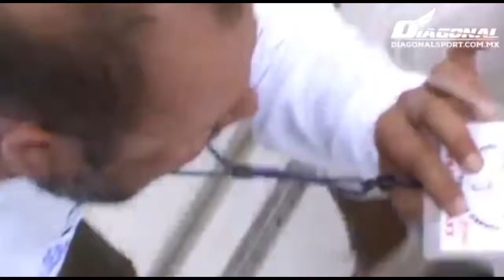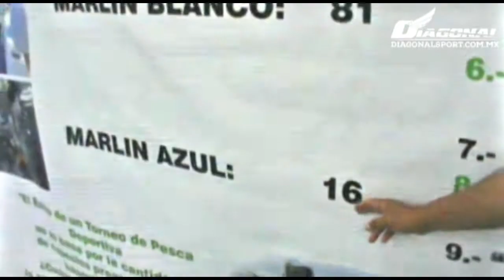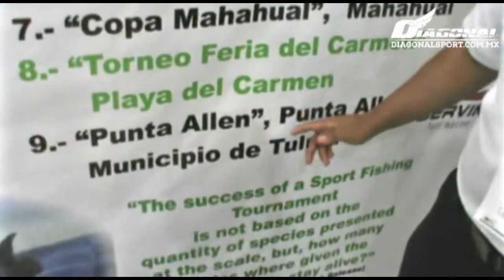DIAGONAL QUINTANA ROO, líder de torneos de pesca deportiva en México